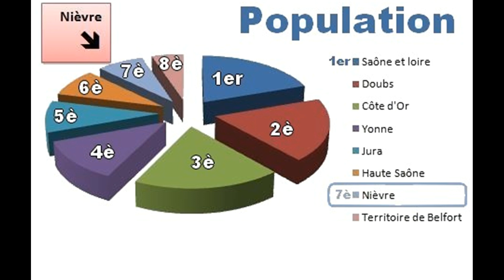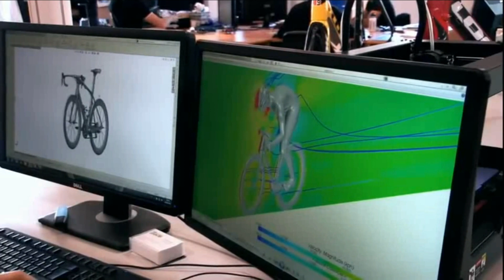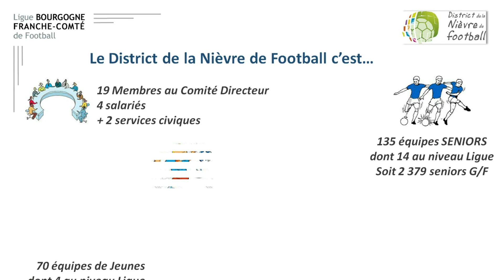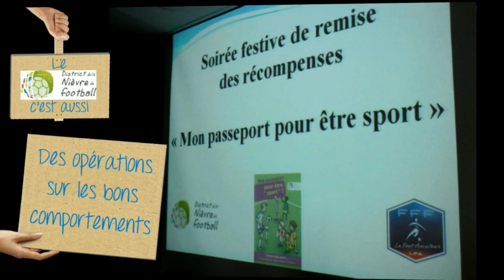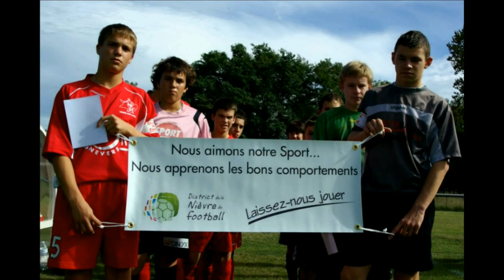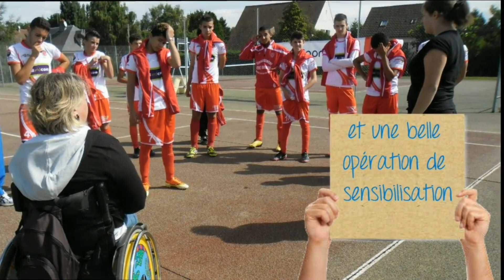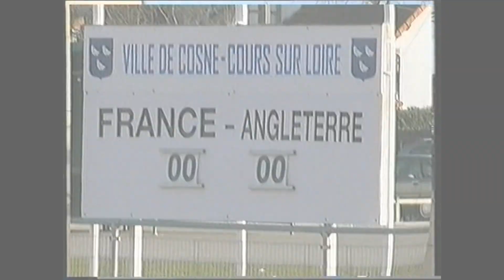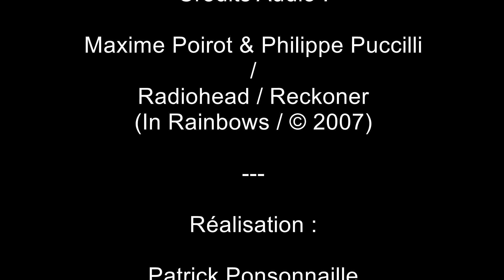La Nièvre et son District de Football (Janvier 2017)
Le 28 janvier 2017 à Dijon, à l'occasion de l'Assemblée Générale Élective du Conseil d'Administration de la nouvelle Ligue Bourgogne France-Comté, chaque District a présenté son territoire et son activité...
En une dizaine de minutes, la Nièvre a rempli sa mission dans ce court film, enchainant d'abord des reprises d'images de présentation de la Nièvre (source Conseil Départemental et Office du Tourisme de la Nièvre), puis des images spécifiques au Football nivernais...